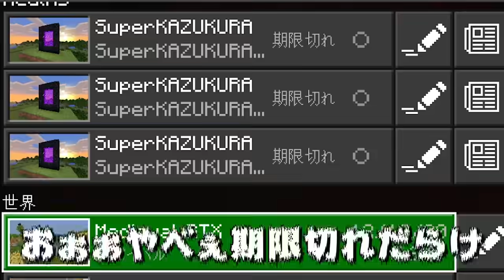【カズクラ特別編】あのカズワールドが超リアルになった！？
今回のやつはRTX対応のWindows 10版のMinecraftです。
いやぁ統合版のカズクラワールドが、もはや新ワールドに見える！
光と水が綺麗になっているので、そこにもご注目下さい。

〒107-6228
カズさん宛